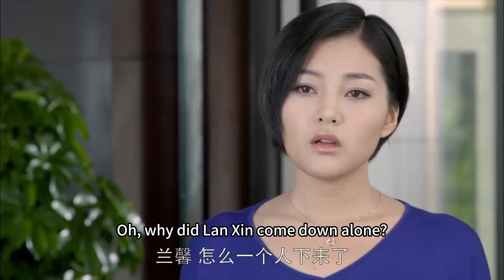妻子當著全家人揭穿丈夫出軌，丈夫跪求原諒，被趕出家門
劇名（Drama Name）：【第二次人生 THE SECOND LIFE】